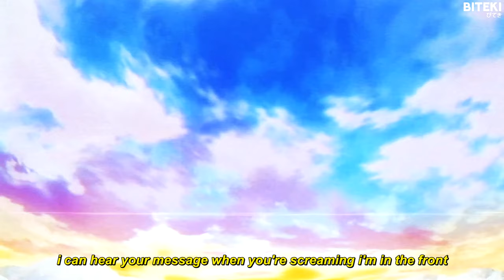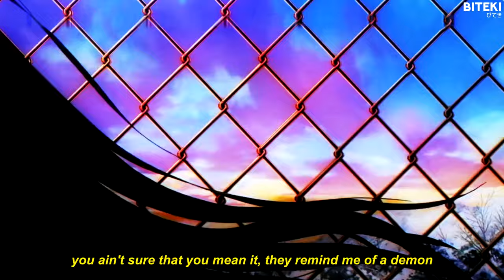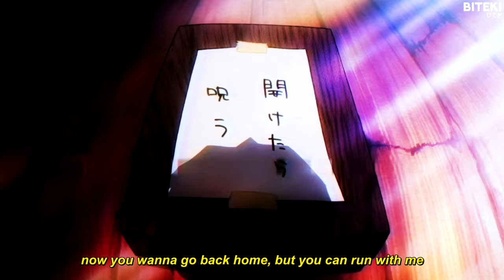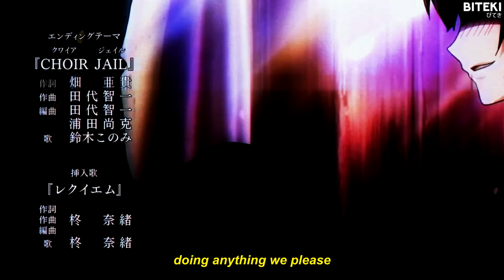brennan savage - to the moon (lyrics)「AMV」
Produced by nedarb x captain crunch.

Anime:
Tasogare Otome x Amnesia (Dusk Maiden of Amnesia)

Lyrics:
[intro]
yo, ned
captain crunch presents
in love with the moon
you can feel the energy, the energy

[hook]
in love with the moon, you can feel the energy
i step into the room, everyone my enemy
they got a lot to prove, let you know i'm watching how you move
i'm a creep, i can hear you lying when you speak
i'ma test you, baby, you was nothing, but i blessed you
you ain't really like me, but my tendencies arrest you
i can hypnotize you like a dream, i'm what you want
i can hear your message when you're sc***ming i'm in the front

[chorus]
what i wrote i'ma live it, i ain't tripping, i'm the man
i'ma get it how i know, i can do it on my own
how you're living? you ain't doing what you wrote
you ain't sure that you mean it, they remind me of a demon
crawl inside my head, control me like a lucid dream
you don't care about me, but you mean a lot to me
you won't let me breathe, you're gonna drown me like the sea
you're a f*cked up girl in a f*cked up world
yeah, you're broken, you're alone, but that's just tough love, girl
now you wanna go back home, but you can run with me
i can show you something different, if you promise you don't leave
if you don't leave i can show you what you need
i can put you in a mansion, i can buy you anything
i can take you in a fast car, something like a nascar
speed around the city, doing anything we please

[hook]
i can hear your message when you're sc***ming in the front

[chorus]
you ain't show that you mean it, remind me of a demon
doing anything we please